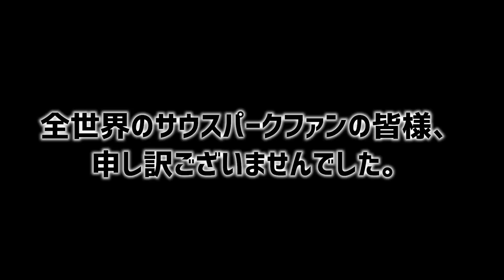【語源】「バカ」はサンスクリット語、「アホ」は中国語。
「馬鹿」って梵語（サンスクリット語）由来だって知ってた！？「阿呆」も中国語の方言から‥更に、関西では「アホ」がよく使われる理由は、京都を中心に生まれた新しい言葉だからなんだって！
普段考えたこともない語源を徹底調査してみました！

目次：
0:00 意味不なモノマネ
0:15 字幕付いてます！
0:44 「バカ」はサンスクリット語だった
1:26 「馬鹿」って漢字はどこから？
2:08 「アホ」の語源は？
2:53 バカは関東、アホは関西のわけは？
4:08 バカとアホの語源
4:30 Allieのどうでもいい話
5:03 Allie旦那帰宅
5:32 突然のButtersのモノマネ
6:19 突然のカートマンのモノマネ
6:37 NG集

はじめまして！東京を中心にバイリンガル司会/ナレーションをしているAllieです！
このチャンネルでは自由にクリティビティを表現しています。YouTube以外でも色んな活動していますのでよかったら遊びにきてくださーい！